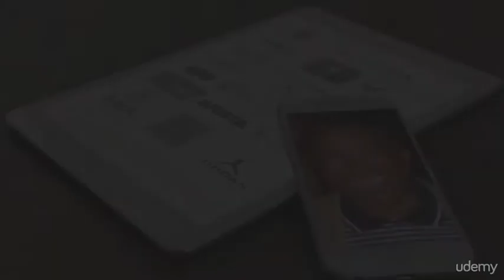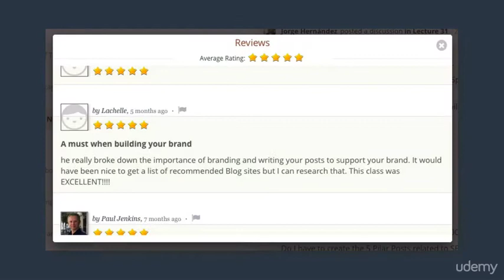The Climb: 6 Steps to a Powerful Personal Brand | BEST SELLER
Here's the simple truth: powerful personal brands enjoy benefits that others simply don't. They command higher fees, are referred more often, haggle less over price, if at all, and are thought of first.

Why? What is their magic? What is their secret sauce?

Well, there is a secret sauce. Personal brands didn't become powerful personal brands by accident. Their brand story, colors, logo, book covers, profile pics and Tweets were carefully planned.

Well, I've had the opportunity to work directly with some of the world's greatest brands - no, no in an indirect way, but in a hands on way. I till do to this day. As such, I know the steps you need to take to climb to the top of your market. And you will learn those steps in this course.

You will learn:

Exactly what automatically attracts the right people to you.
How to share your brand story with the world in such a way that they immediately find you credible.
What to Tweet to cause your audience to want to follow you.
How to break through all of the noise in the marketplace.
Welcome aboard. Let's take the climb to the top of the market.

This course ideal for trainers, consultants, coaches, attorneys, physicians, musicians and others who were to stand out and become the go-to person in their field.

Google Searching Text:
personal branding,
what is my personal brand,
personal branding tips,
personal branding strategies tips and examples,
examples of personal branding,
personal brand business,
personal brand name,
self-branding ideas,